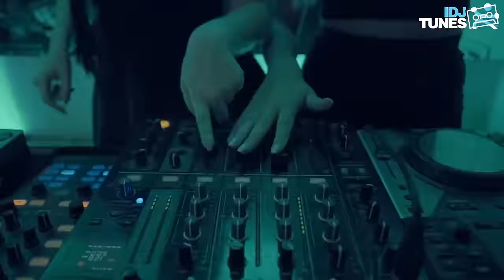CHALLE SALLE FT. RALE - NEBO GORI (OFFICIAL VIDEO)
Music & Arrangement: Luka Radaković - Rale & Željko Mladenović
Lyrics: Saša Petrović - Challe Salle & Luka Radaković - Rale
Mix & Master: Željko Mladenović (Apollo Studio)

Production company: Mediaspot
Directed by: Perica Rai
Director of photography : Vladan Janković
Asistant: Uroš Knez & Tamir Gostiša
Editing and Post Production: Perica Rai
Production controller: Perica Rai
Lightning: Vladan Janković
Special thanks to: Aleš Bajc – Airvideo.si, Domen Smerdel - Baza media 2.1

TEKST:

Challe Salle:
Ulet vn, pozab nočne more
naše žurke so nore do zore
mi smo u klubu, use je u izi
ekipa na kupu, pijača na mizi
Dons se uživa, pozitiva
nevem zase in ti si kriva
tvoj nasmeh, tvoj pogled
me kliče k seb, ni mi bed
Pleš, da se trese ritka,
mika me tvoja šminka
sam midva, brez počitka
pridva do čistga užitka
Pogledi zovu me ka tvojim usnama
dovodiš me do ludila

Ref:
Rale:
Ti samo igraj, da ne ostariš mlada
i šta god desi se nek ostane tajna
Mogu sam do zore al s tobom je bolje
i nebo gori kad si tu

po tebi mene pamti pola grada

Challe Salle:
Muzka, družba, alkohol
spet je gužva in legende okol
ha-ha ekipa jaka, ja kva pa?!
DJ dej odvali balkan
gremo zdej usi nova runda
stabo je ura k sekunda
oba sva luda, celo noč sva budna
ker se trudva, da use si nudva

Ref. (1x)

Challe Salle:
Mala igra ko da sama je u klubu
voli da izaziva
Ove noći pored sebe neču drugu
dobra ti je taktika